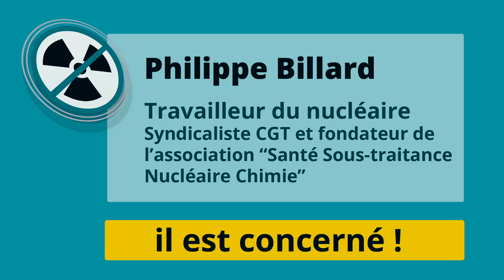Philippe Billard - Partie 2 : Réprimer les militants syndicaux, dissuader les travailleurs de parler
Philippe Billard, ancien travailleur sous-traitant de l'industrie nucléaire, fondateur de l'association Santé Sous-traitance Nucléaire Chimie (SSNC)

Partie 2 - Réprimer les militants syndicaux, dissuader les travailleurs de parler : l'exemple de Philippe Billard

À travers 5 entretiens, trois travailleurs sous-traitants de l'industrie nucléaire parlent de leurs conditions de travail. Syndicaliste et fondateur de l'association Santé Sous-traitance Nucléaire Chimie (SSNC), Philippe Billard expose aussi les enjeux et les difficultés de leur lutte pour la reconnaissance de leurs maladies professionnelles.